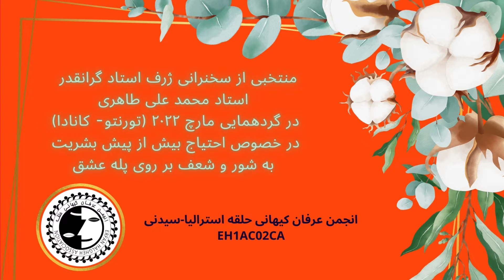منتخبی از سخنرانی ژرف استاد گرانقدراستاد محمد علی طاهری در خصوص شور و شعف بر روی پله عشق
منتخبی از سخنرانی ژرف استاد گرانقدر
 استاد محمد علی طاهری
در گردهمایی مارچ ۲۰۲۲ (تورنتو- کانادا)
در خصوص احتیاج بیش از پیش بشریت
به شور و شعف بر روی پله عشق

آدرس وب سایت و سایر شبکه‌های اجتماعی رسمی استاد‌ محمد علی طاهری به شرح زیر می‌باشد⬇️⬇️⬇️